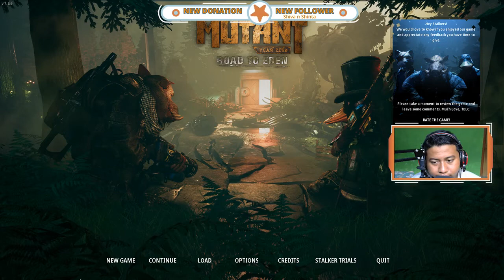Mutant Year Zero Indonesia Episode 13 Problem at Spear of Heaven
Coment aku aku akan sub back channel kamu

Rules Live Chat :
1. No TOXIC
2. No Spam
3. No Promote
4. Have Fun